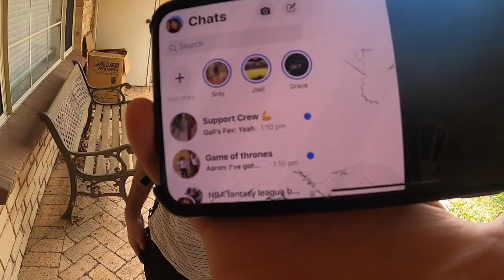Summer Series - Episode #25 (Snorkelling, Trickshots and Hangs)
Just another Sunday, making the most of the days i don't serve at church and spending the day with quality mates!